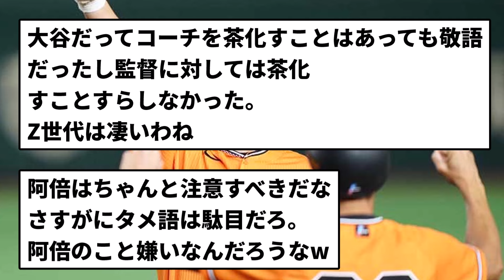【大丈夫かこの男...】巨人・秋広さん、ガチで阿部監督にタメ口・・・。【プロ野球反応集】【2chスレ】【1分動画】【5chスレ】